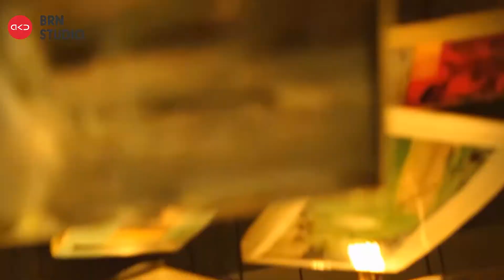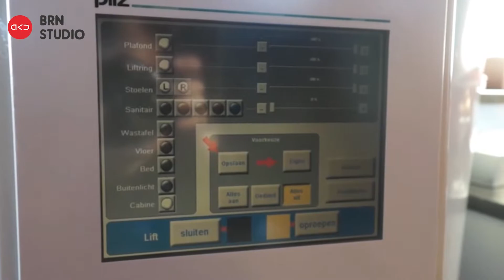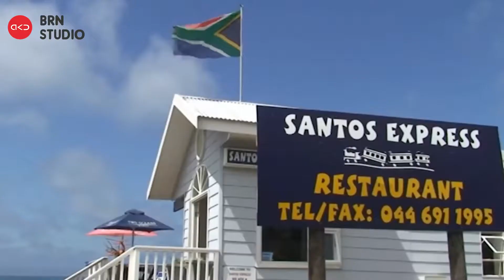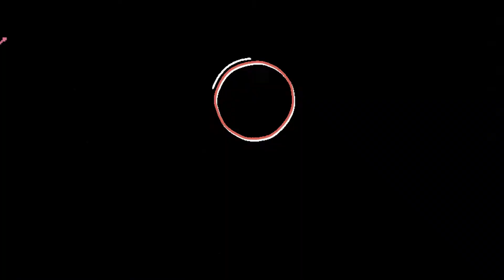Top 10 Most Unusual and Unique Hotels in The world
Top 10 most unusual & unique hotels in the world.

After you’ve been traveling a while, every hotel begins to look the same—unless, that is, you’ve booked a much more unusual place to stay. For those who’ve gotten bored of the standard overnight setup, here are 10 of the most unique hotels in the world.

For the adventurous and wacky traveler who wants to break free from daily life’s routine, a standard luxury hotel is just plain boring. If you’re one of them, or you just want something different on your next trip, then you should consider a thrilling, memorable stay in one of the following 10 eye-popping and unusual hotels.